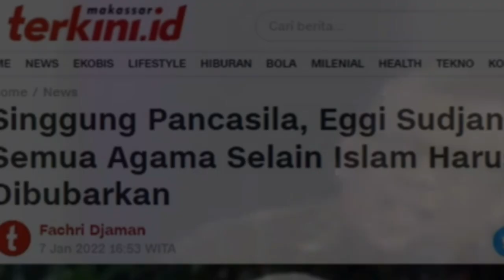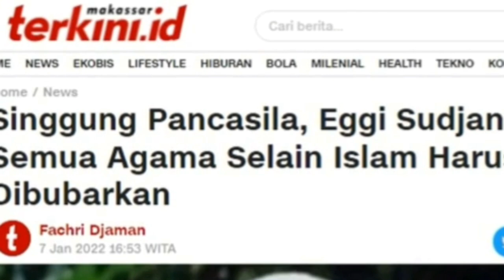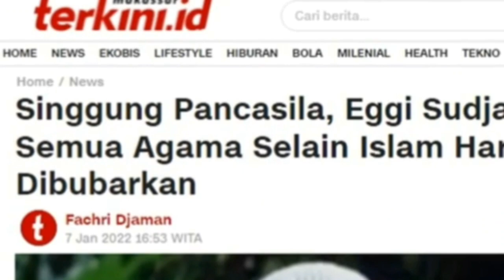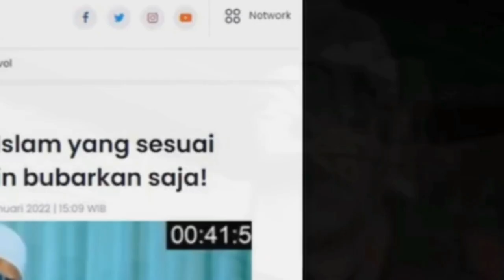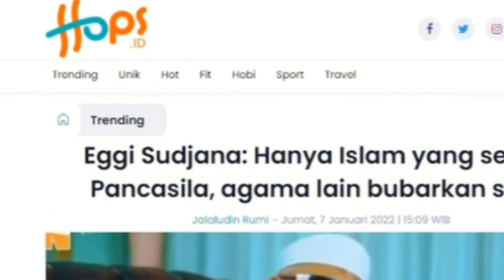M4MPU5 LU?🔴GUNAKAN QUR'AN BIAR TAK ADA LAWAN, EGGI DI T3L4NJ4NG1 FAHRI, MAHFUD, SUJIWO TEJO, TAUFIQ?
TERIMAKASIH..!